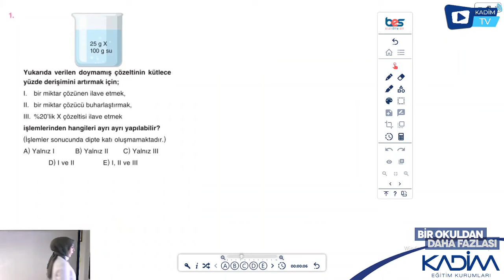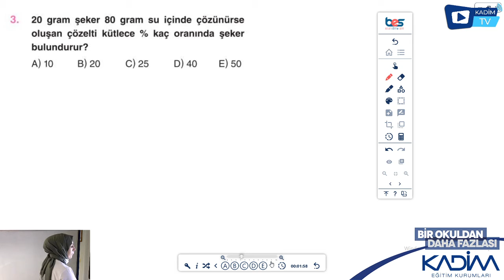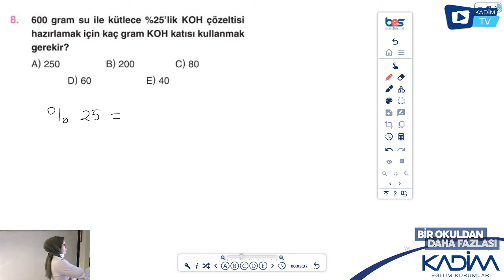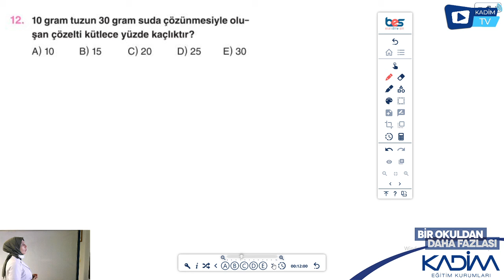10.SINIF / KİMYA / Test 3 ve Test 4 Soru Çözümü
Nagihan Özer